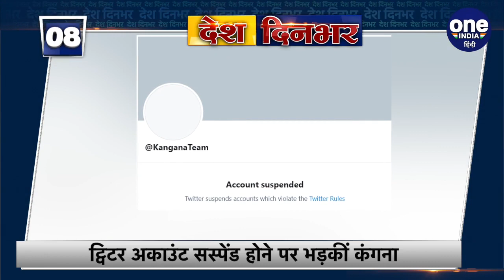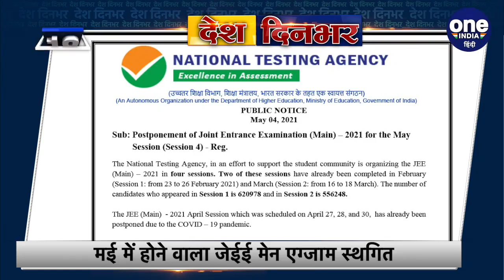West Bengal: चुनाव के बाद हिंसा का मामला SC पहुंचा, BJP ने की CBI जांच की मांग | वनइंडिया हिंदी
West Bengal: SC case of violence reached after election, BJP demands CBI inquiry. After the results in West Bengal, the case of violence has reached the Supreme Court. BJP leader and lawyer Gaurav Bhatia has filed a petition in the Supreme Court demanding a CBI inquiry. On the other hand, CM Mamata Banerjee has called a high-level meeting regarding this whole matter. Apart from this, BJP President JP Nadda has also reached West Bengal on a two-day tour.

पश्चिम बंगाल में नतीजों के बाद हुई हिंसा का मामला सुप्रीम कोर्ट पहुंच गया है. BJP नेता और वकील गौरव भाटिया ने सुप्रीम कोर्ट में याचिका दाखिल कर CBI जांच कराने की मांग की है. वहीं दूसरी ओर इस पूरे मामले को लेकर सीएम ममता बनर्जी ने एक उच्च स्तरीय बैठक बुलाई है. इसके अलावा बीजेपी अध्यक्ष जेपी नड्डा भी दो दिवसीय दौरे पर पश्चिम बंगाल पहुंचे हैं.